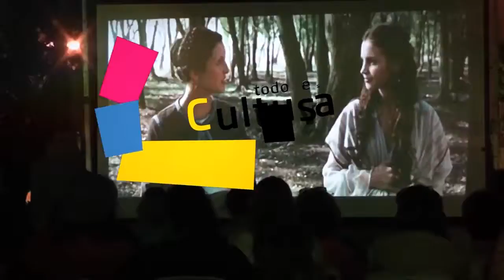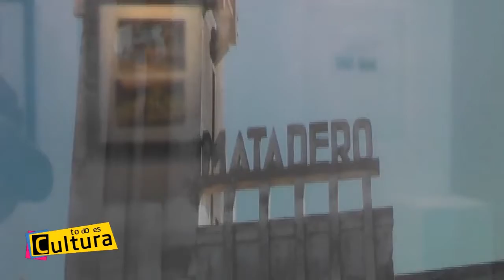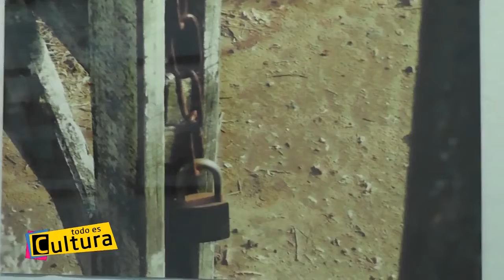TODO ES CULTURA / Muestra fotográfica "Epecuén, memorias de un presente" en el CMC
Realización: Gabriel González Carreño / Silvana Staudinger / Carlos Bustriazo

Secretario de Cultura de la Municipalidad de Santa Rosa: Gabriel Grégoire

Año 2019